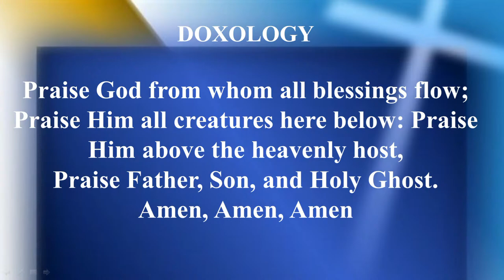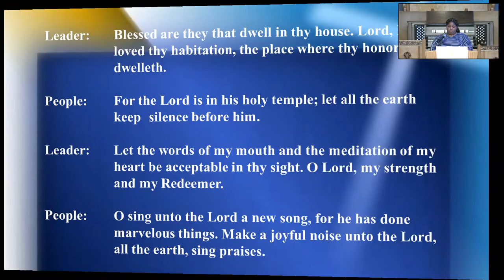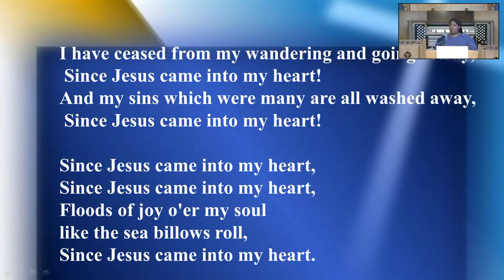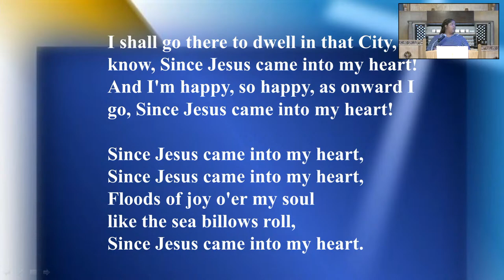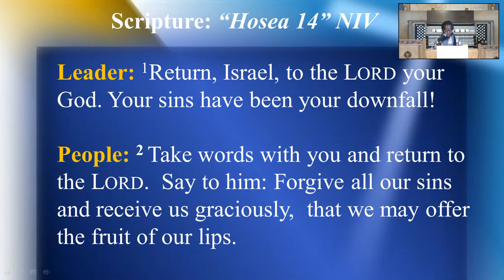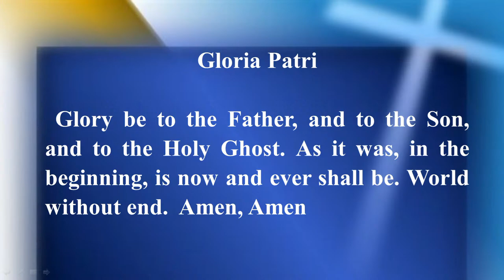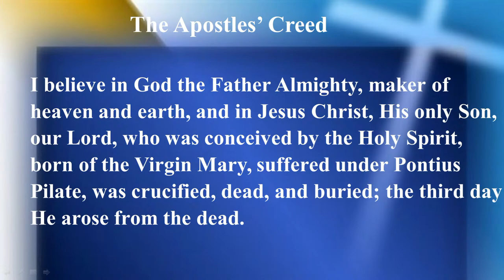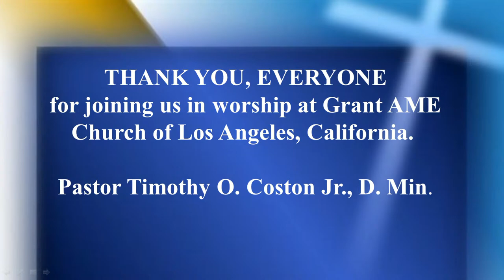Grant AME Church Los Angeles Sunday Morning Worship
Rev. Dr. Timothy O. Coston, Pastor